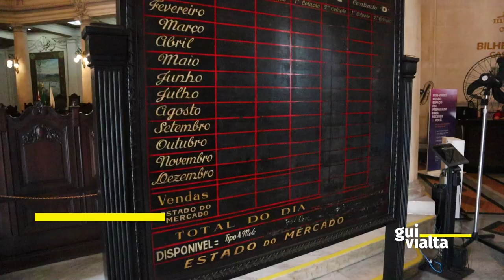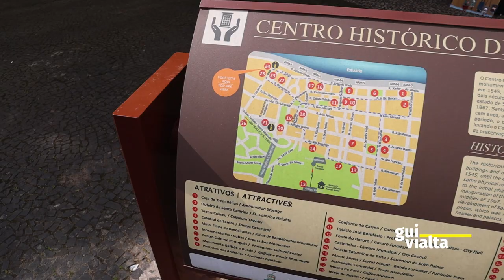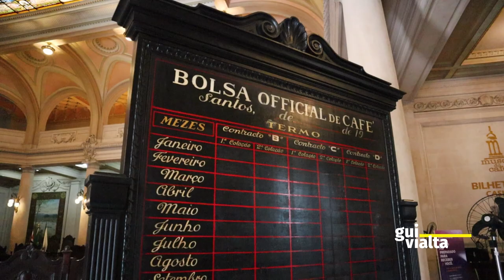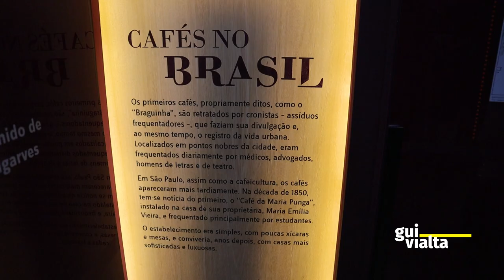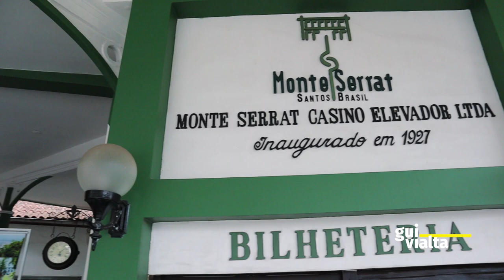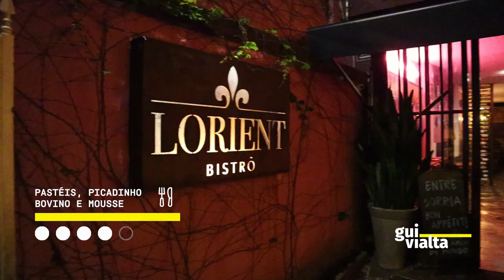SANTOS uma cidade de São Paulo que você precisa conhecer (Bondinho, Museu do Café e Monte Serrat)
Santos está localizada no litoral de São Paulo e é uma das cidades mais históricas da região. Possui praias e muita história relacionada ao café.
Alguns dos pontos mais famosos de Santos são o Porto de Santos, responsável pela ascenção da economia cafeeira de diversas maneiras, como a geração de empregos diretos e indiretos e a exportação do café. O Parque Roberto Mário Santini, registrado no Guiness Book como o maior parque de praia do mundo, que além de sua enorme extensão está diretamente ligado ao Emissário Submarino e aos famosos Canais de Santos. O Bonde Turístico que realiza um passeio cheio de história pelo centro de Santos. O Funicular de Monte Serrat, que um dia foi um famoso cassino com uma vista espetacular de toda a cidade e algumas mais da região.
Neste vídeo você vai ver tudo isso, além de comprovar que Santos é muito mais que uma simples cidade de praias.